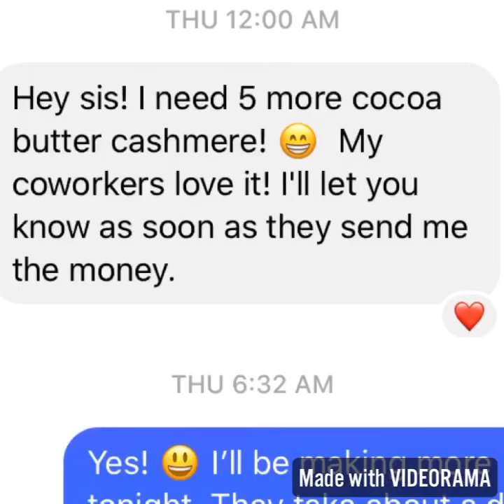I’m the Candle Lady! Lux+Soul Hand Poured Candles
Acknowledgement- Lakecia Benjamin
Featuring Dee Dee Bridgewater, The Last Poets
Album: Persuance/The Coltranes